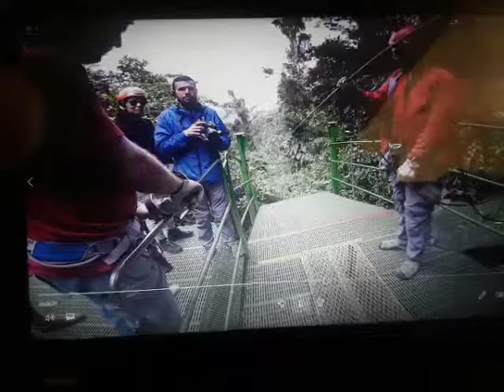Jaynezip57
Video from Jayne  Nash